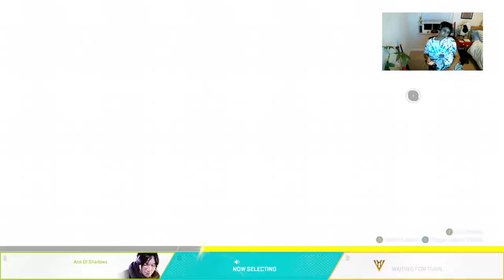Apex legends getting better and getting more kills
Just spending my time playing this wonderful game.